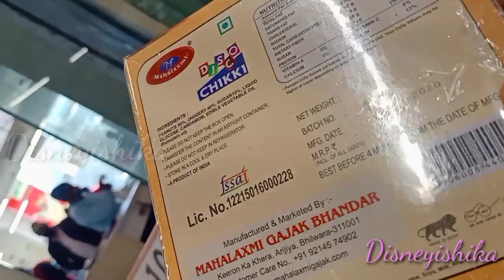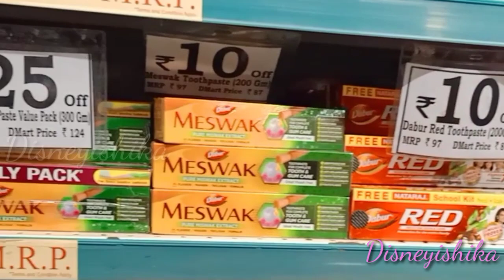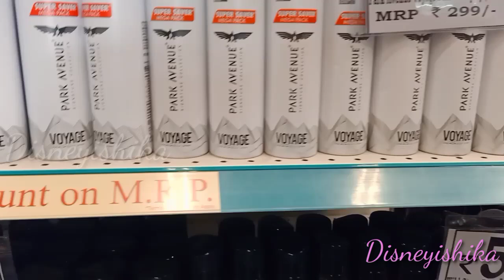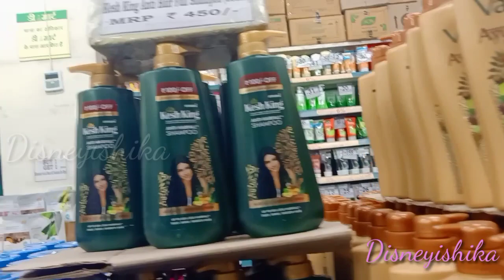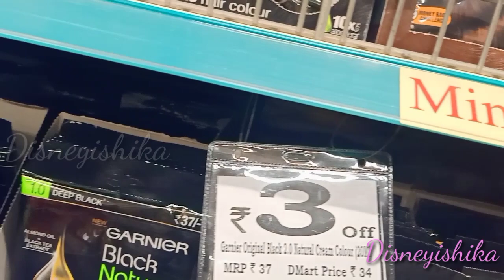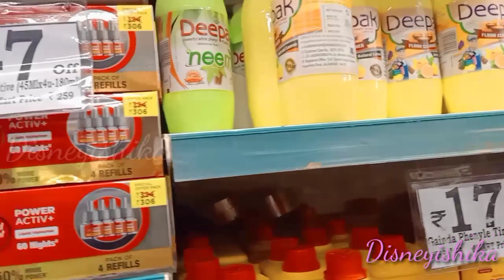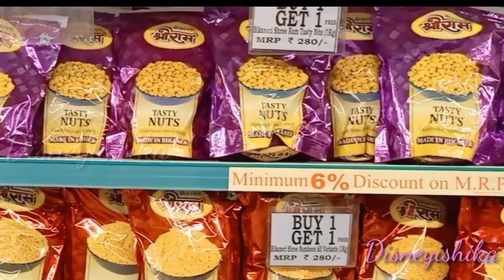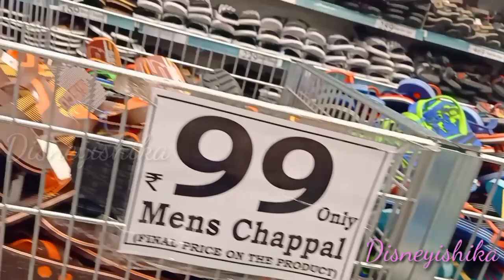D Mart Latest Video || D Mart Christmas Sale || D Mart Kitchenware Collections || D Mart Winter Sale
Today I am showing you D Mart Store a Huge Collections of Groceries, Kitchen Products, Basket and organisers are available at D Mart Store. The Prices of D Mart are Very Low but quality are High. D Mart is One of the trusted store in India. Do visit your nearest Dart Mart Store. I hope this video will be helpful for you.

dmartkitchenproductsunder99 productunder99 dmartproductunder99 dmartstainlesssteelcollection dmartstainlesssteelitems dmartstainlesssteelproducts dmartdiwalioffer dmartdiwalicollection dmartnonstickitems latestdmarttour dmartnewarrivals dmartorganizers dmartkitchenproducts dmarthaulforkitchen dmartkitchenorganizers dmartstoragebaskets dmarttour dmartlatesttour dmartlatestkitchenarrivals dmartnewuniquekitchenproducts dmarthaul dmartlateststainlesssteelkitchenproducts dmartglassjars dmartglassware dmartkitchenorganizers dmartbaskets dmartkitchencollection DMartEndofSeasonSale DMartSale DMartStore DMart DMartnewcollection DMartlatestoffer DMartshoppinghaul Dmartlatestnewnewuniqueproducts latestDMartcollection DMartproductunder99 DMartshoppingmallstainlesssteel DMartDelhinewcollection DMartamazingoffers DMartAmazingSale2020 DMartbuyonegetoneoffer latestDMartTourSuperbOffers Dmartafterlockdownsale DMartlockdownsaleDMart2020 DMartSeptembersale2020 DMartkitchenorganiser DMartgrocerysale DMartgroceryoffer DMartmonsoonsale DMartusefulitem DMartbestproduct DmarttoproductunderRs99 DMartcheapshoppingmall DMartcheapestgrocery DisneyIshika Ishika DMartIshika DMartbestoffer DMart DMartMahabachatSale DMartHugecollectionSale DMartMahaBachatBigSale DMartwintersale# DMartXmasSale